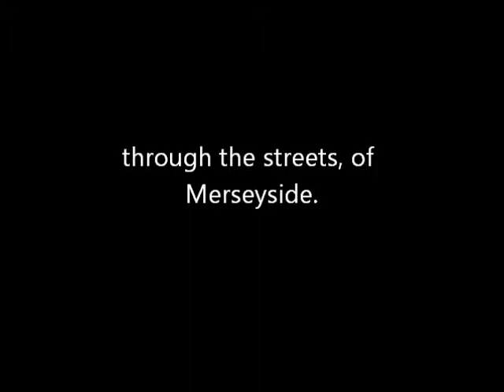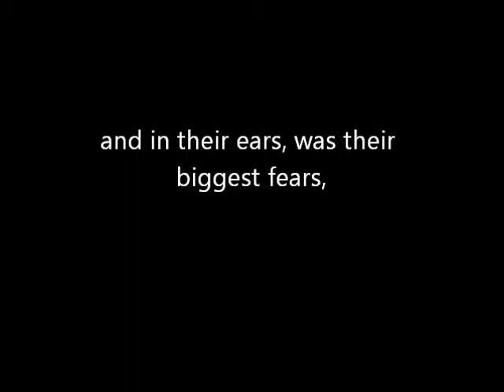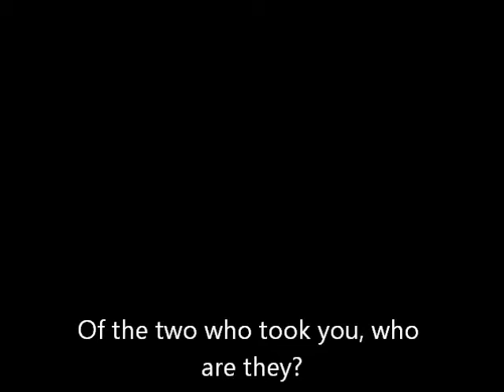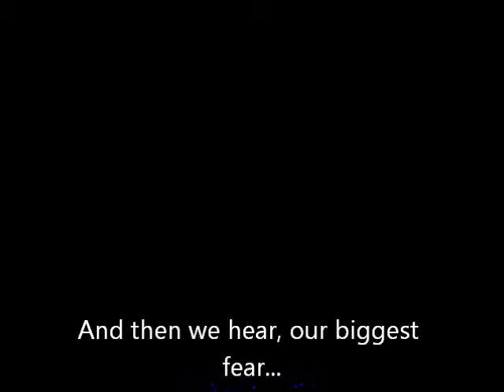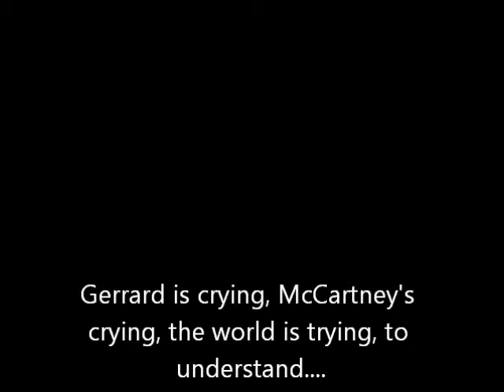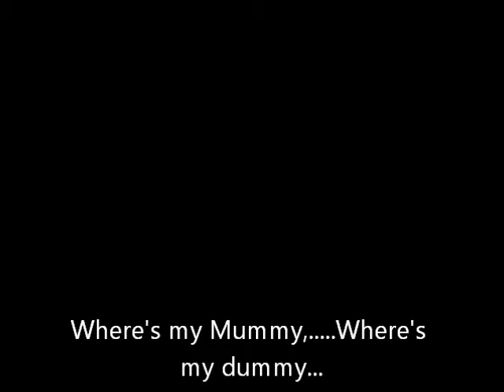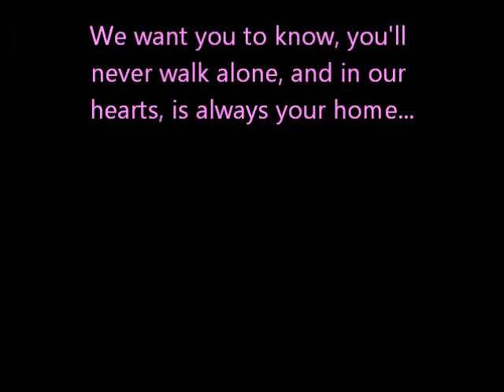Baby Jamie Please Don't Blame Me - A James Bulger Tribute Song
This song was composed to remember the tragedy that befell little James. It is now 20 years on and the memory still lingers strong in the minds of scousers all over the world.